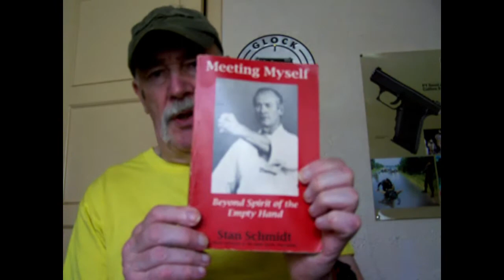"Meeting Myself" by Stan Schmidt review